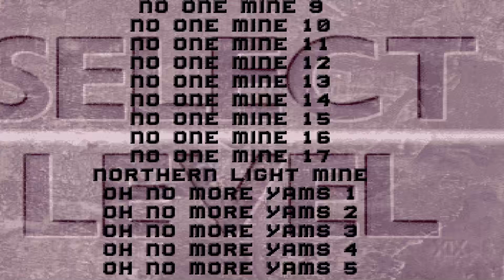OH NO MORE YAMS 7 Emerald Mines CD 32 COLLECTION BOULDERDASH CD TV Almathera 94 CD32 CDTV BOULDER DA